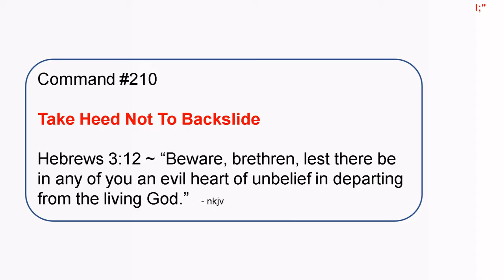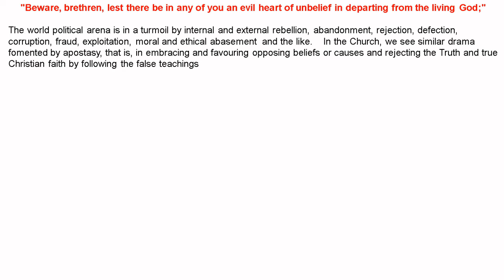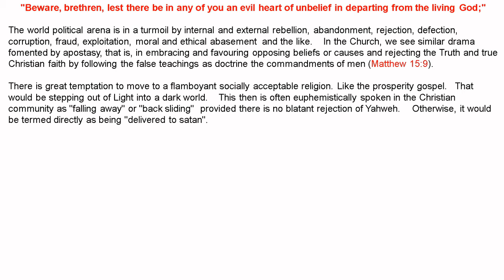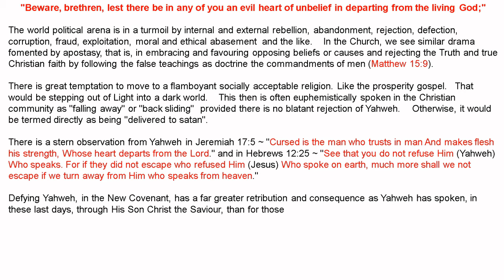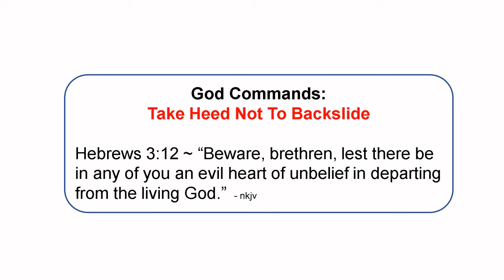210 - God Commands - Take Heed Not To Backslide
NKJV Bible Ref.:  Hebrews 3 : 12

May the grace of God, the mercy of our Lord Jesus Christ and the continual presence of the Holy Spirit rest and abide with you always.    Go in peace to love & serve the LORD, in the name of Christ Jesus ~ Amen.

Vlog Schedule: MONDAY and THURSDAY (Bi-Weekly).